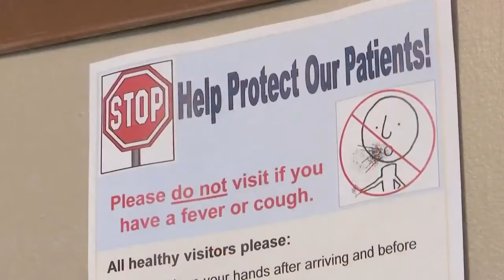Granddaughter of COVID-19 patient in nursing home speaks out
Elaine Lathrum's 93-year-old grandmother, who lives in a nursing home in Des Moines, was diagnosed with COVID-19 earlier this month.